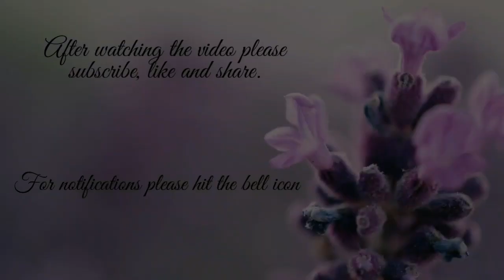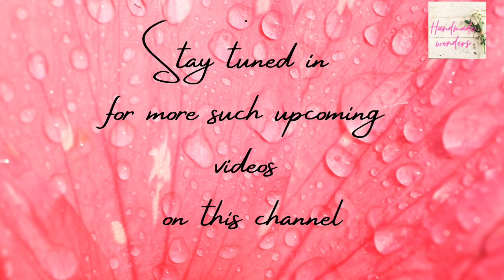Decorate a pot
Welcome to my channel "Handmade Wonders"..in this video i have shown how to convert a simple earthen pot into a gorgeous one. you can use this on occasion like marriage/puja or just as home decor piece. for such types of diy stay connected..Subscribe, like and share ..

Kindly Visit my Face book page "Handmade Wonders".